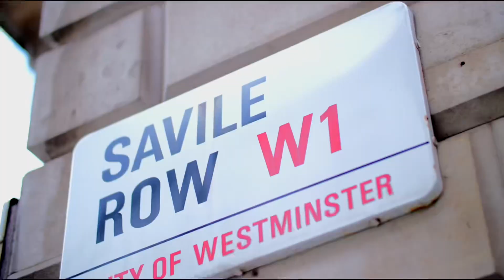Black Menswear London FlashMob Official Recap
Check out the BlackMenswear London FlashMob that took place on July 1st on Savile Row! Watch as about 50 brothers came together to make history and make a statement. The networking and brotherhood can only be understood when you attend in person!  Will you join us soon at a city near you?

🎥: Rock Mitchell